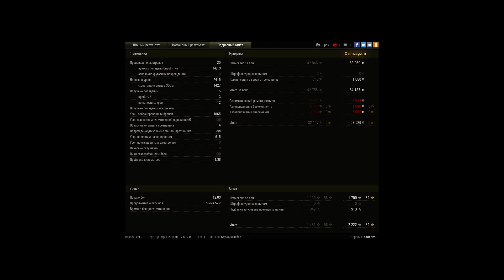Тигр 131. Броня держит.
Нагибаем на тигре в топе. Ромбом броня держит.